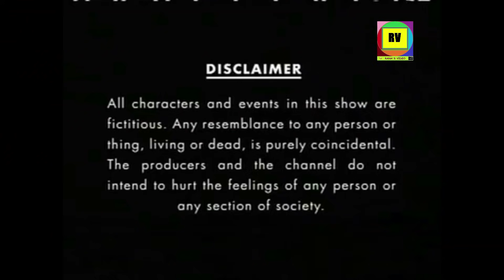Ep 513 - Meera Vows Verma That Not To Beat Mohan - Yes Boss - Full Episode